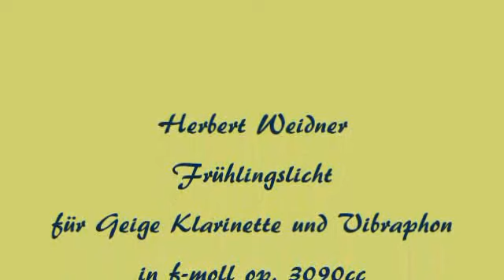Herbert Weidner Frühlingslicht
Im Lichte des Frühlings. Musik für Vibraphone Geige Klarinette und Cello in f-moll op.3090cc. Gemälde von Igor Chudoschnik